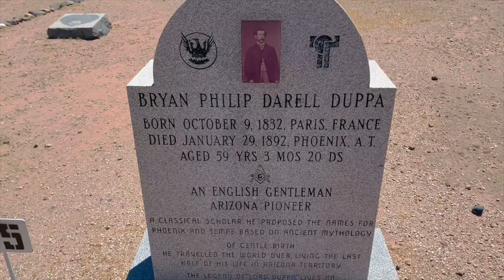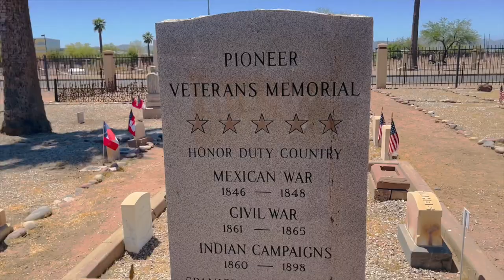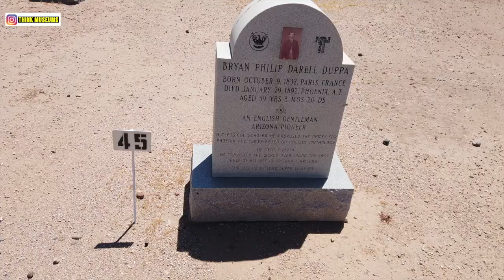Memorial Day at Arizona's Forgotten Cemetery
In memory of the fallen, I visited the Pioneer and Military Memorial Park in Phoenix, Arizona. I discovered, Phillip "Lord" Darrell Duppa – Duppa was an Englishman who is credited with naming "Phoenix" and "Tempe". He is also the founder of the town of New River, Arizona. Duppa died on January 29, 1892.

The Pioneer and Military Memorial Park is the official name given to seven historic cemeteries in Phoenix, Arizona. The cemeteries were founded in 1884 in what was known as "Block 32". On February 1, 2007, "Block 32" was renamed Pioneer and Military Memorial Park. The Pioneer and Military Memorial Park is listed in the National Register of Historic Places. The historic Smurthwaite House, which is also listed in the National Register of Historic Places, is located on the grounds of the Pioneer and Military Memorial Park and is used as the cemetery's main office. Pioneer and Military Memorial Park is the final resting place of various notable pioneers of Arizona.

Other notable individuals include :

Judge John Taylor Alsap – Alsap was the first Treasurer of the Arizona Territory. He also served as both Speaker of the House and President of the Council in the Arizona Territorial legislature. In 1881, he became the first Mayor of Phoenix. Alsap died September 10, 1886

Henry Garfias – Garfias was a Hispanic who became the first marshal of Phoenix, Arizona. He was also a gunfighter who became the highest elected Mexican American official in the Valley during the 19th century.

Jacob "Dutchman" Waltz – Waltz was a German immigrant who in the 19th century discovered a gold mine in Arizona and kept its location a secret, hence the name "Lost Dutchman's Mine". The Lost Dutchman Mine is supposedly located in the Superstition Mountains east of Phoenix. Waltz died an itinerant poor farmer on October 25, 1891, at age 81. According to the accounts of the day "A flood came through, he hung onto a tree, he caught pneumonia".

King S. Woosley – Woosley founded one of the first flour mills in the Salt River Valley. He served in various positions in the territorial legislature and opened the first ice skating rink in Phoenix. Woosley died on June 30, 1879.

Welcome to the Think Museums Youtube Channel!  Here you will find a unique entertaining perspective traveling to different Cultural Landscapes, Nature Trails,  Museums, Events ,Cityscapes, Sites and Monuments.